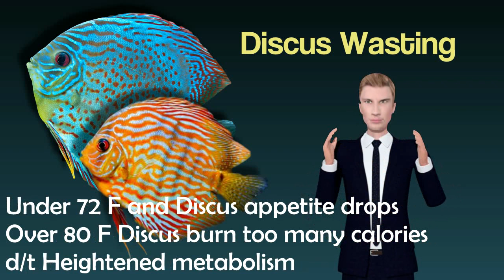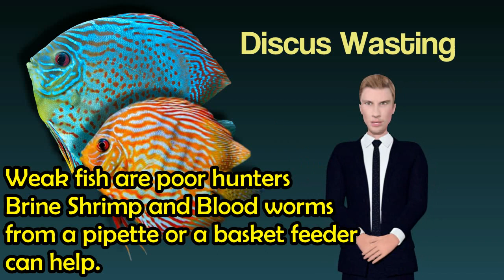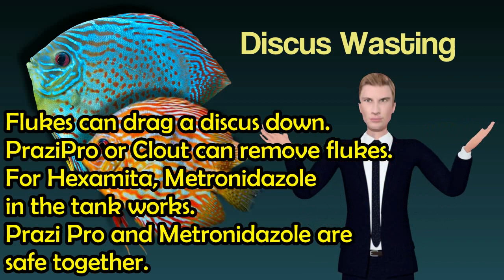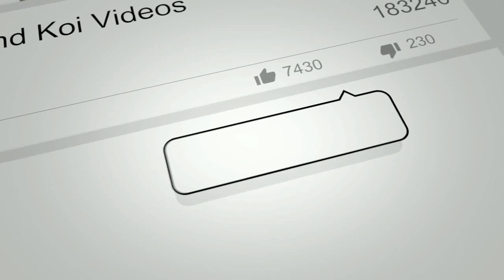Discus (Symphysodon) Wasting, Weight Loss, TB, Hexamita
Discus (Symphysodon) Wasting, Weight Loss, TB, Hexamita - all considerations when the discus fish is losing weight. It can be as simple as an adjustment to pH, water movement, feeding, temperature, well you get the idea. This is a quick primer on the things I have seen, as a veterinarian regarding Discus Health.

Shopping Below Supports The Channel:
200 Watt Durable 78 Degree Heater

Uniseals
The very best Daylight Timer, 3 prong digital.
Durable, cheap, 200W submersible 78DF Pre-set heater of choice: